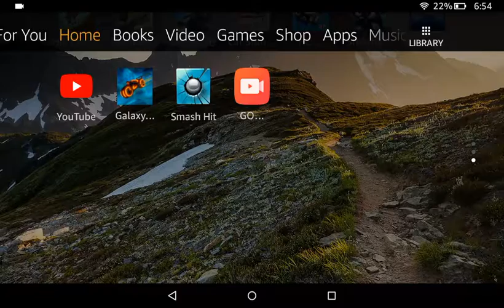Granny forgot to take her pills